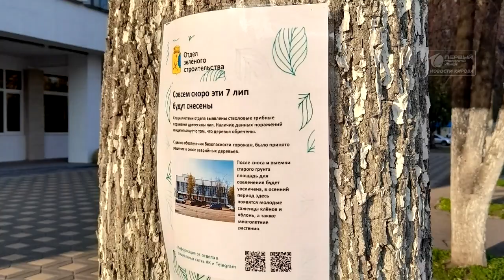Липы у администрации были поражены грибком